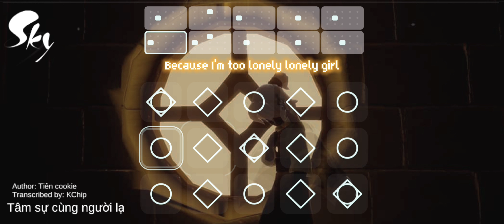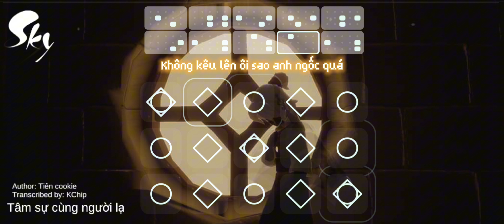[Sky Sheet] Tâm sự cùng người lạ || Sky: Children of the light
Xem hướng dẫn, mua sheet và nhận sheet free tại đây
Nhớ ghi nguồn khi mang sản phẩm của mình đi nơi khác nhé!!